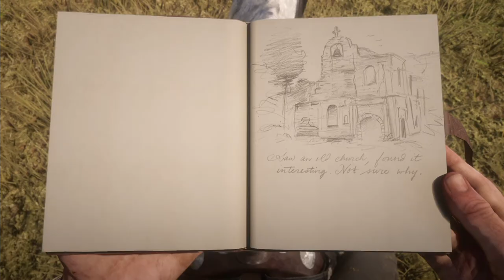他一邊走一邊佈道寬恕 ep.14 荒野大鏢客2【碧血狂殺2】